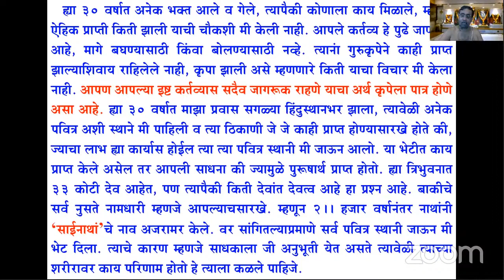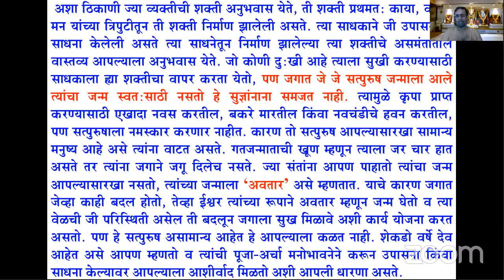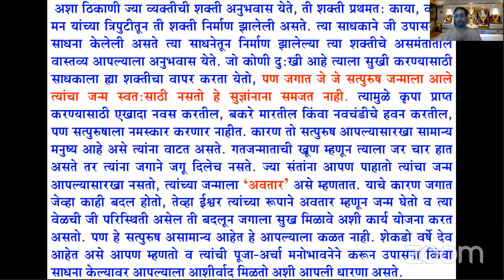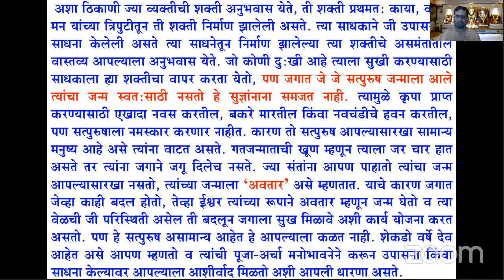Mulakhat Sadhana 19.08.2021 Thurs PM at Dadarkaryakendra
We are part of Sadguru Dada Bhagwat's Mission. 3 Prime Components of  which are  Omkar Sadhana ( Healing Meditation ) ,  Aarti Sadhana  ( Bhakti aka Devotional Hyms )   and Mulakhat Sadhana (  Seminar Sessions by   those who had some direct experience on Dada's Teachings)